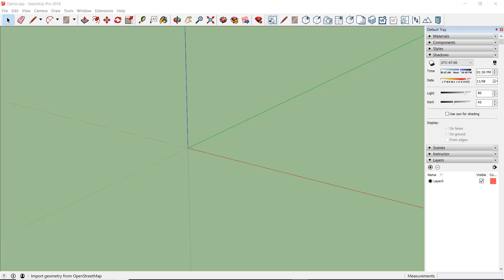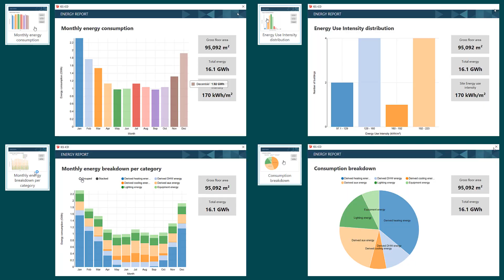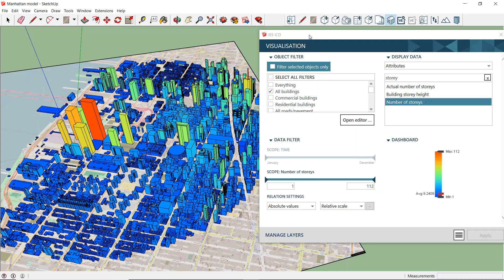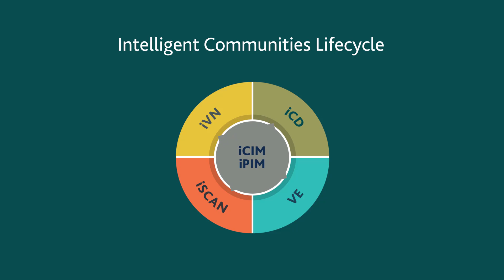Introduction to iCD (Intelligent Community Design)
Use iCD to undertake sustainable masterplanning right from the earliest project stages, even when data is sparse or non-existent. Going beyond just zoning and massing, integrate analysis across a wide range of sustainable metrics. Scalable from a simple campus, to a wider community or city, iCD can be used for new developments and retrofit projects.